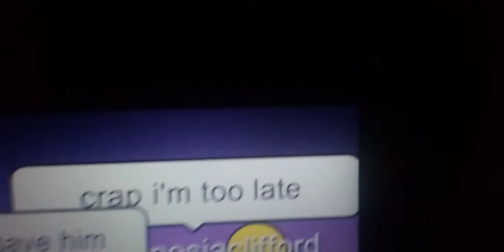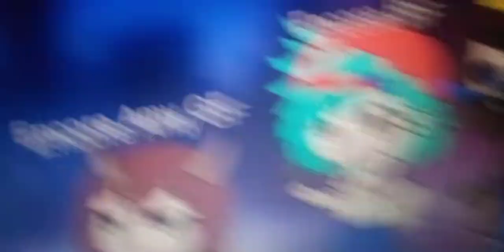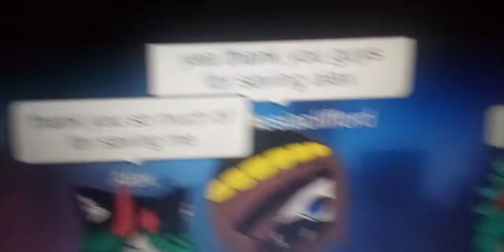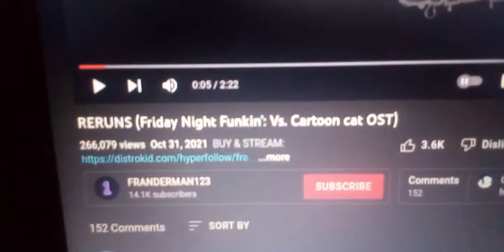fnf bf gf Htfamnesiaclifford vs Alex - reruns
hey superstars i hope you enjoy the we'll save you fnf bf gf Htfamnesiaclifford vs Alex - reruns video backstory while Htfamnesiaclifford was running Alex turn into a short exe for reason and it's up to bf and gf to save him will Alex be saved watch to find out and credits to @FRANDERMAN123 for making this song and credits to the fnf cartoon cat team for making the fnf cartoon cat mod and songs have a great funkin day